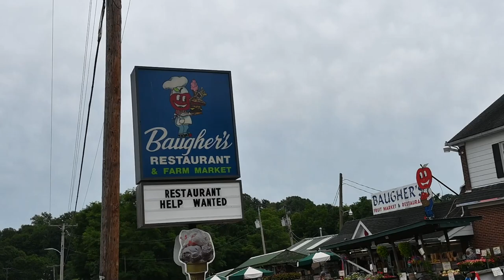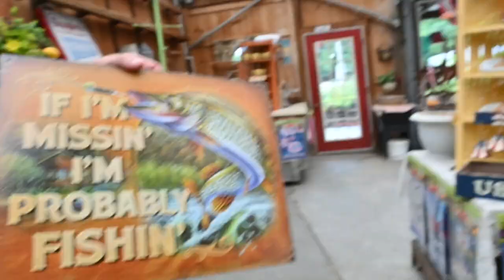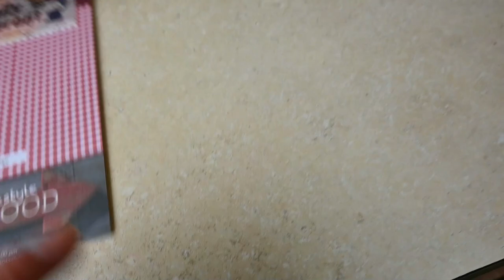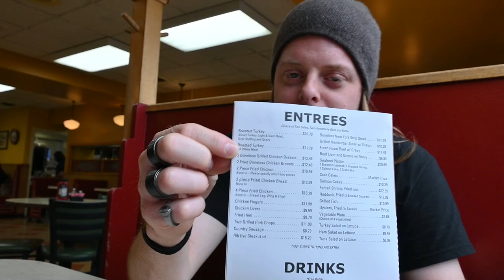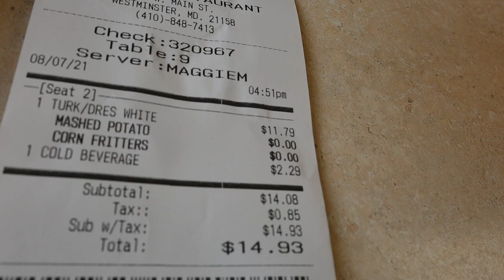Watch This Tv Reviews Baugher's Restaurant (Westminster, Maryland)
Around since somewhere in the early 1900's, Baugher's has been one of our town's favorite and beloved restaurant spots. Its been a good long time since I have been here. So I thought it would be perfect to start Watch This Tv's first ever restaurant review series! Hope you enjoy and check out Baugher's in Westminster, Maryland!

D6XOVXQ8VKVEP28C